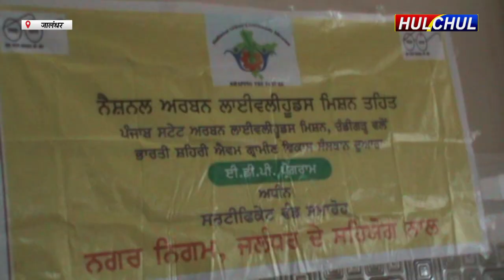Hulchul TV :गुरुद्वारा दोआबा श्री गुरु सिंह सभा में सर्टिफिकेट वितरण समारोह का आयोजन